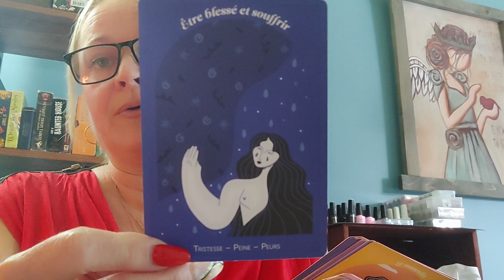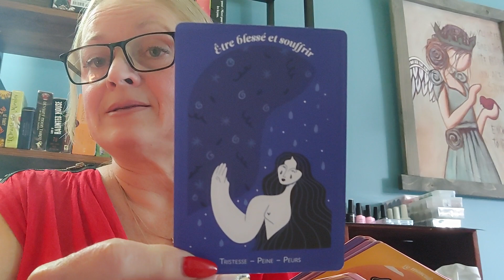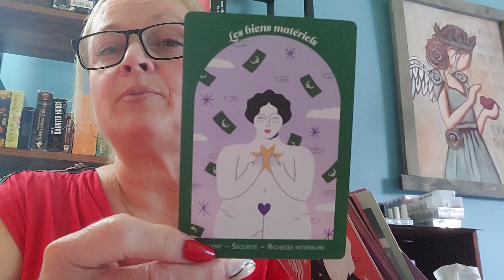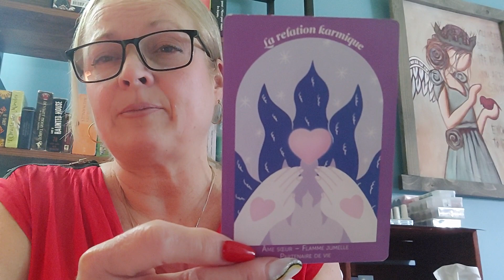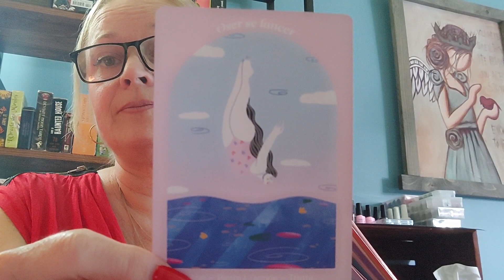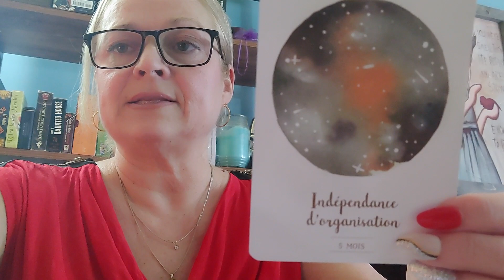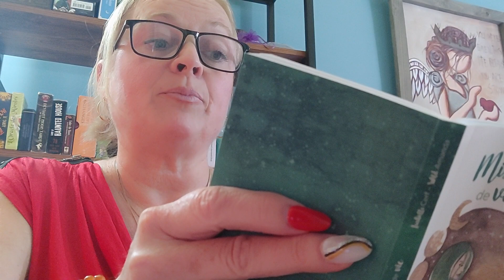(Capricorne) janvier 2024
Merci de prendre le temps de m'écouter ça me fait très plaisir 💗💗💗💗🥰